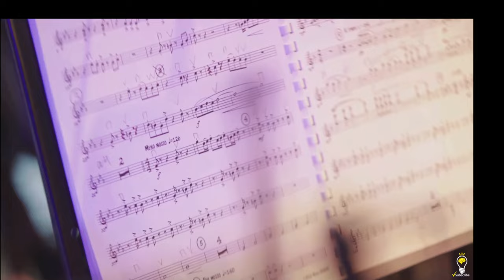Retire In EUROPE - Top Destinations of 2024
Are you ready for the ultimate adventure to retire n Europe?
Join us in this exciting video as we unveil the top 10 European destinations perfect for a blissful retirement. From charming villages to stunning coastal towns, we've selected the most idyllic spots to spend your golden years.

When you retire it can be scary, but, moving to a new country can spark that young energy and create a new incredible adventure, and Europe is one of the best places to do this.

Get inspired as we dive into the rich history, vibrant culture, and breathtaking landscapes that await you. So, pack your bags, grab your passport, and let's embark on this incredible journey together!

Random Facts Channel is an entertaining and educational online platform that offers a fascinating range of interesting and obscure facts.
The channel features a variety of content, including videos, infographics and shorts, that cover a wide range of topics, from history and science to pop culture and current events.

One of the most exciting aspects of Random Facts Channel is the diversity of its content. Viewers can learn about anything from the origins of the smiley face to the chemistry behind why onions make you cry.

The channel's team of expert researchers and writers work tirelessly to bring viewers the most fascinating and obscure facts from around the world.

The channel's videos are particularly engaging, featuring dynamic visuals and engaging hosts who make learning fun and accessible.

Whether you're a history buff, a science enthusiast, or simply someone who loves learning new things, Random Facts Channel is the perfect destination for anyone seeking a daily dose of knowledge and entertainment.

The content in this video is for entertainment and informational purposes only. We're not experts in the topics discussed, and information may not always be fully accurate. Any actions you take based on this content are at your own risk.

Opinions expressed by the speaker are personal and may not reflect widely accepted facts. We encourage viewers to do their own research and verify information.

While we aim to provide interesting random facts, we can't guarantee their reliability. Use your judgment and critical thinking.

By watching this video, you agree that we're not liable for any consequences of relying on this information. Stay curious, but verify facts from reliable sources.

Voice-over Recording, Audio & Video Production by Random Facts Team